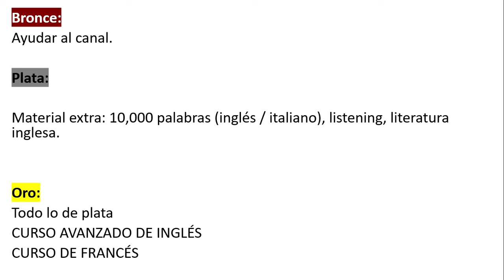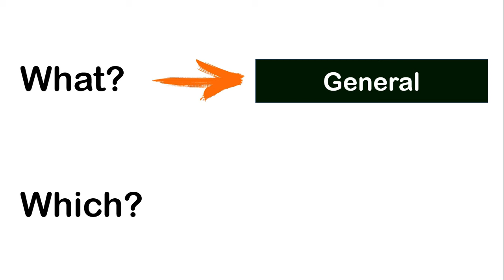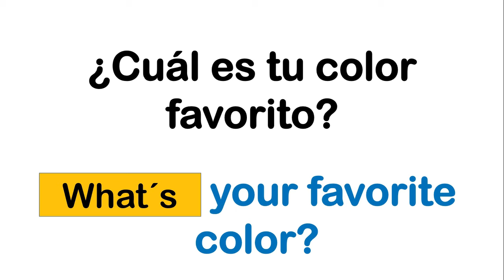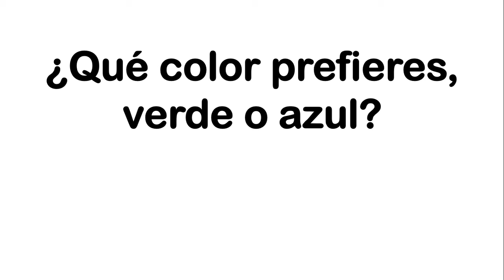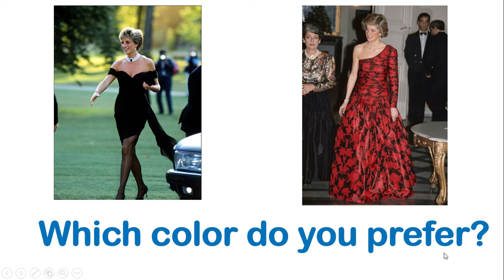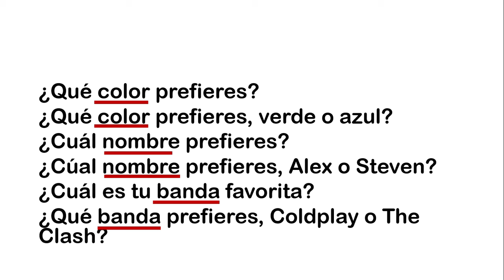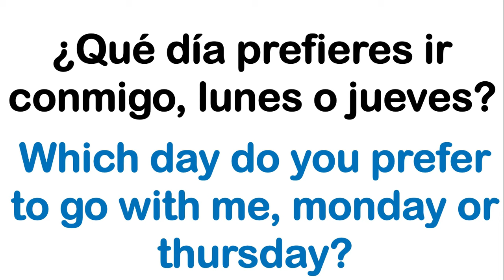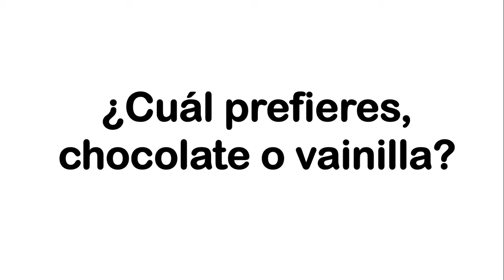CLASE: 73 CUANDO USAR WHAT Y WHICH / SOY MIGUEL IDIOMAS